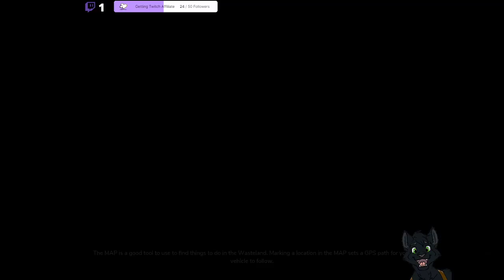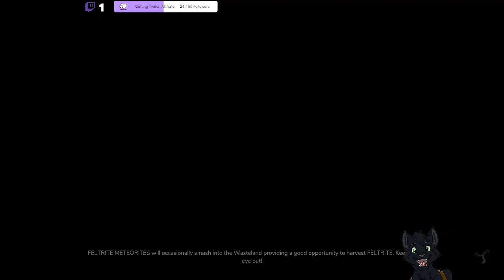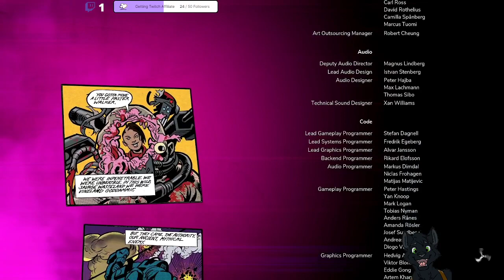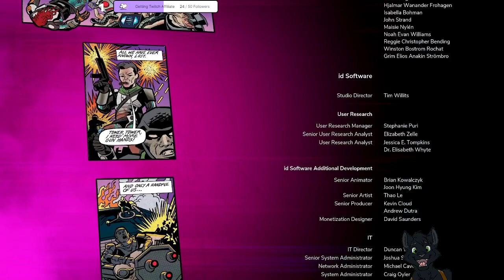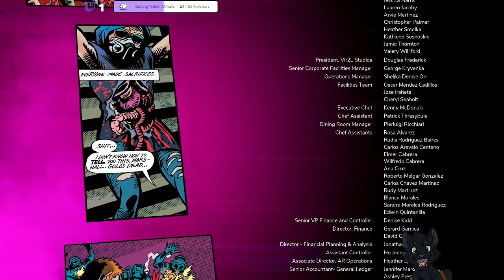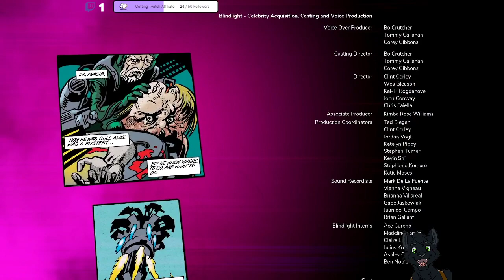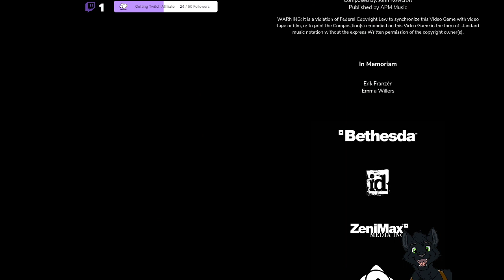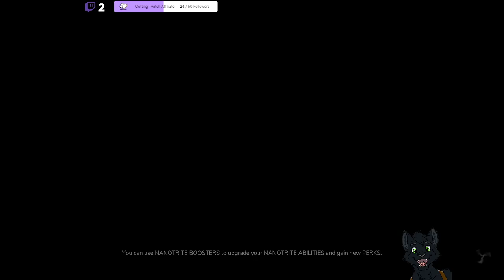Rage 2 - Continue Doctor Kvasir's missions, lets see if we finish it.